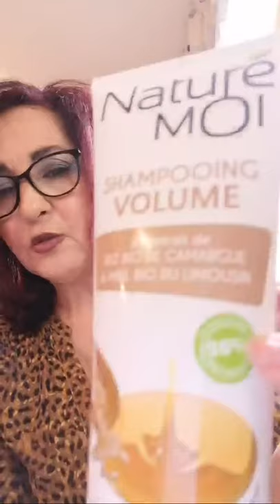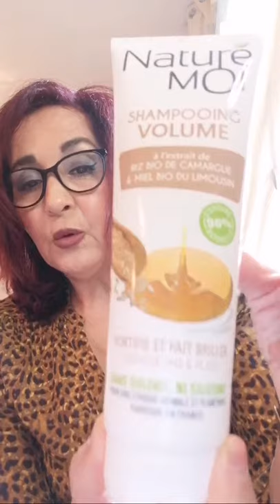وصفه لتساقط الشعر واتساب الطيه كشافه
Les Conseils d'halima" video arabe soin beauté Style methode "recette de grand mere" astuces body